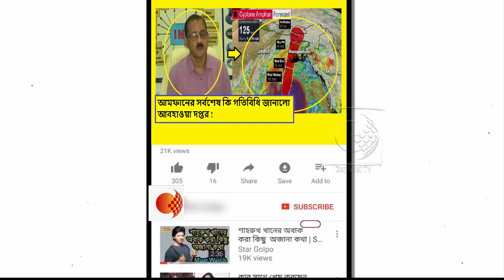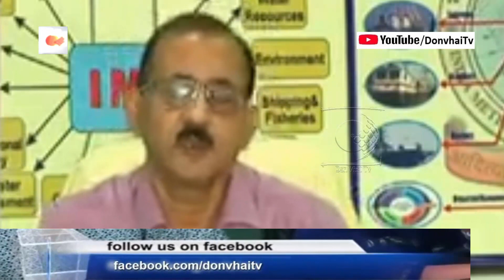গত ২১ বছরের মধ্যে এত বড় ঘূর্ণিঝড় হয়নি বঙ্গোপসাগর উপকূলে !কি জানালেন আবহাওয়া বিশেষজ্ঞ !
২১ বছরের মধ্যে এত বড় ঘূর্ণিঝড় হয়নি বঙ্গোপসাগর উপকূলে। বাংলাতে তো এতবড় সাইক্লোন ধেয়ে আসেনি সুদূর অতীতে। এবার সুপার সাইক্লোন আম্ফানের অভিমুখ সরাসরি বাংলার দিকে। এই পরিস্থিতিতে ফিরে ফিরে আসছে পুরনো সব ঝড়ের স্মৃতি। বিশেষজ্ঞরা তাঁদের মতো করে ব্যাখ্যা দিয়েছেন সুপার সাইক্লোন আম্ফান আসার পূর্ব মূহূর্তে।